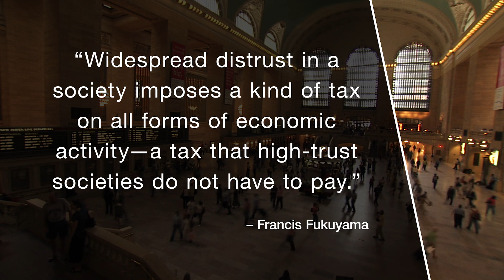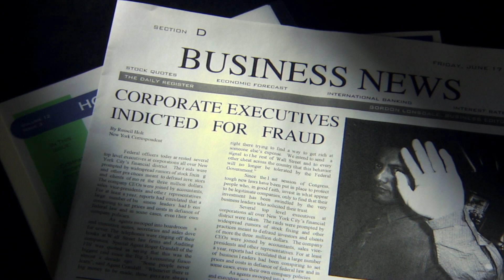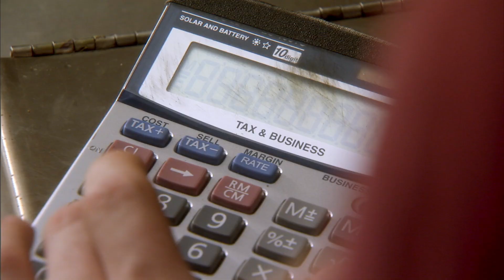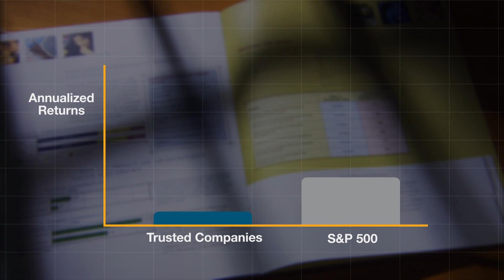The Speed of Trust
Trust is a hidden variable and always impacts two measurable outcomes:  Speed and Cost. See how leaders, teams and organizations can leverage the dividends of high trust.